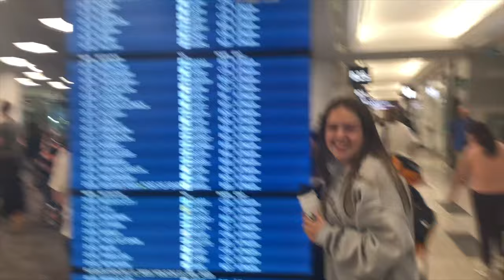Canada fettes lacrosse